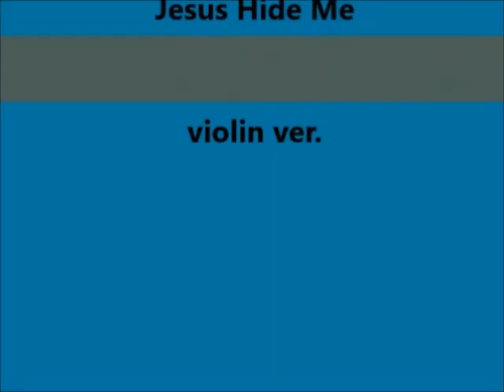험한 시험 물 속에서 Jesus Hide Me violin ver.(Long Practice ver.)